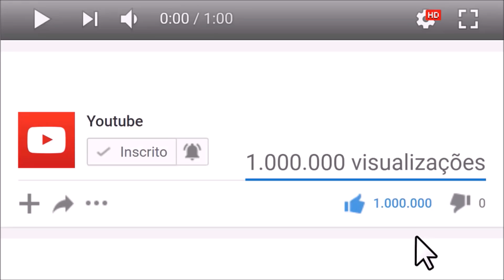✅Meu Deus Porque Não Descobri Antes,Isso é o que Acontece em Nosso Corpo Quando Comemos Coco!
✔O acompanhamento de um profissional da área de saúde é fundamental  para uma boa saúde. O Canal Bruna Danone Pink é um espaço informativo, de divulgação e educação com temas relacionados a saúde, nutrição e bem-estar.
As informações e sugestões contidas neste vídeo têm caráter meramente informativo, não devendo ser utilizado como substituto de diagnóstico ou diagnóstico médico sem antes consultar um profissional de saúde - médicos, nutricionistas, psicólogos, profissionais de educação física e outros especialistas.